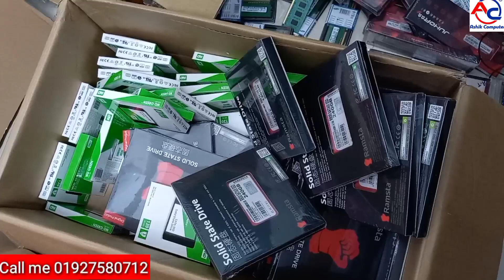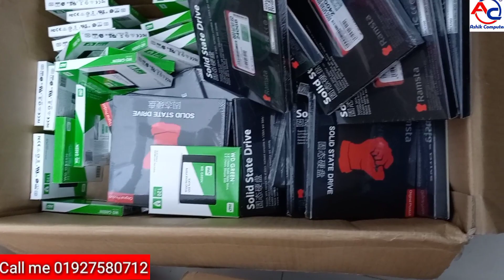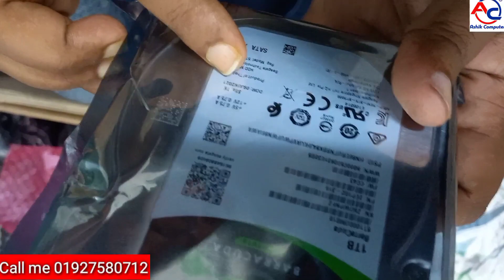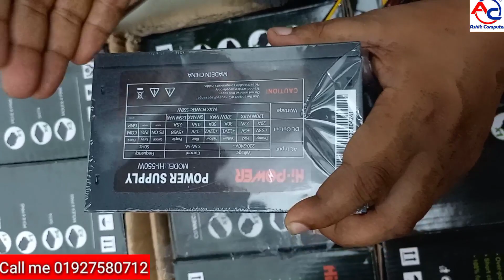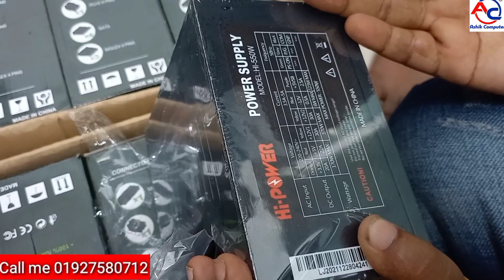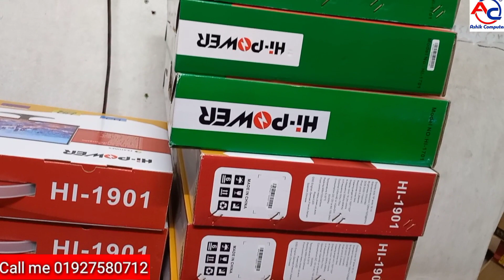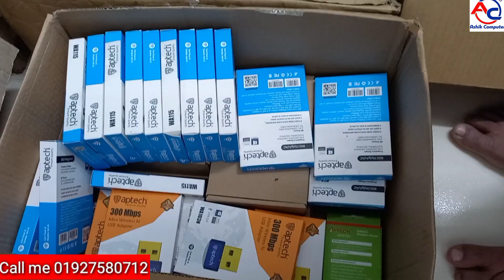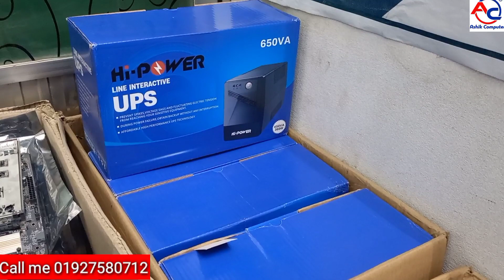পানির দামে সব ধরনের কম্পিউটার Products কিনুন | Buy whole Sales PC Accessories in Bangladesh 2022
পানির দামে পিসি Any Products কিনুন পাইকারি ও খুচরা | Buy whole Sales PC Accessories in Bangladesh Videos

পানির দামে সব ধরনের কম্পিউটার Products কিনুন | Buy whole Sales PC Accessories in Bangladesh

computer accessories price in bd

পানির দামে পাইকারি ও খুচরা Brand PC কিনুন | HP | Dell | Lenovo | Low price PC in Bangladesh Videos

পানির দামে কম্পিউটার কিনুন | Low Price buy Desktop Computer Full  set | Dell | HP | Brand PC Review
 Low Price buy Desktop Computer | Dell core i5| HP core i5 | PC Review
কম দামে কম্পিউটার কিনুন | Desktop PC discount Offer | Buy Computer at Low Price in Bangladesh Videos

কম দামে ভালো মানের কম্পিউটার মালামাল আমাদের কম্পিউটার ল্যাব থেকে আপনারা কিনতে পারবেন আমরা পাইকারি এবং খুচরা আমরা সব ধরনের মালামাল সেল করে থাকি.
উন্নত মানের মাদারবোর্ড এবং ডিভিডি রাইটার পাওয়ার সাপ্লাই যত ধরনের কম্পিউটার এর মালামাল আছে আমাদের কম্পিউটার ল্যাবে আছে আমরা সরাসরি ইমপোর্ট করে থাকি